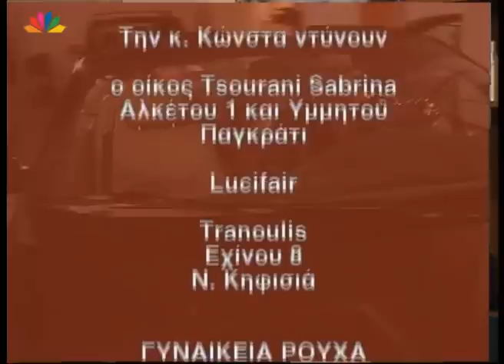ΟΙ ΘΕΙΟ ΣΕΒΟΥΜΕΝΟΙ Επεισόδιο 10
ΟΙ ΘΕΙΟ-ΣΕΒΟΥΜΕΝΟΙ
Επεισόδιο 10

Με τους:
Ντίνα Κώνστα
Άννα Κουρή
Σοφία Ολυμπίου
Γιώργος Λέφας
Ισαβέλλα Βλασιάδου